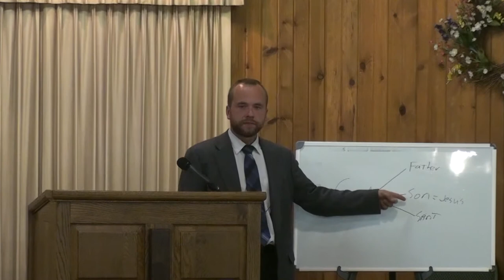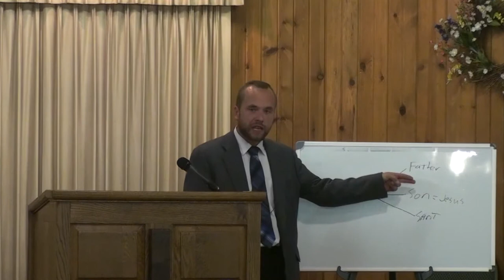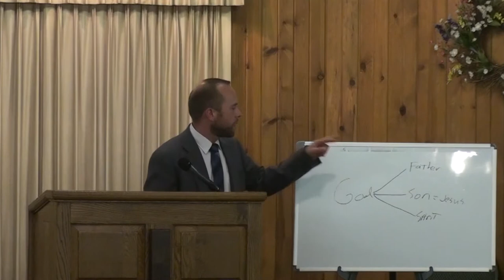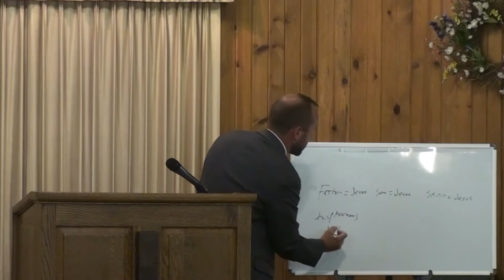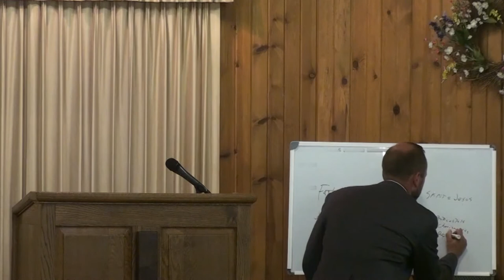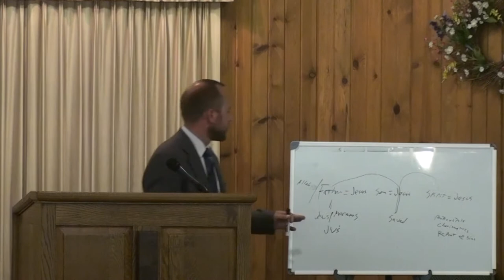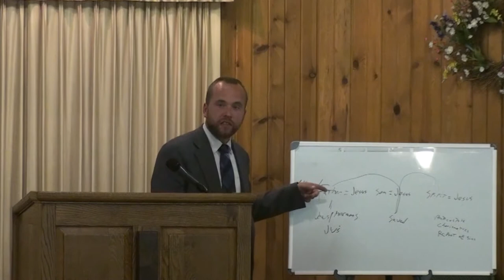The Trinity: Resettling What Has Already Been Settled